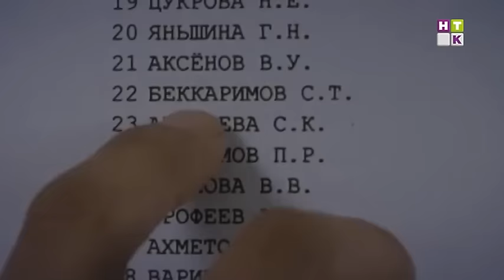Revue / Ревю КАЗ 11.08.15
1 Әлемдік кинопрокаттан, небәрі 2 доллар ғана жинаған қандай фильм?

2 Әлішер Кәрімов әріптестерінің көмегіне зәру!

3 Пластикалық ота жасатқандарын жасырып жүрген жұлдыздарды әшкереледік.

4 Әлемдегі ең атақты трансгендер – Кейтлин Дженнер таңқалдырудан жалықпай келеді.

5  “All Davai” мен ”NNBek” не үшін қосылды? Пайдасы кімге тиер екен?

6 Ақш-тың тырнақ индустрисының тынысы кеңейді.

7 Серік Ибрагимов ән саласындағы бағытын өзге арнаға бұрды!